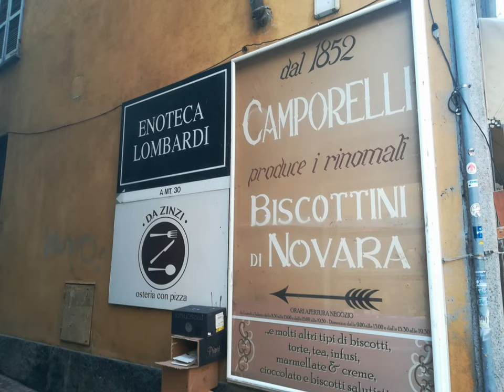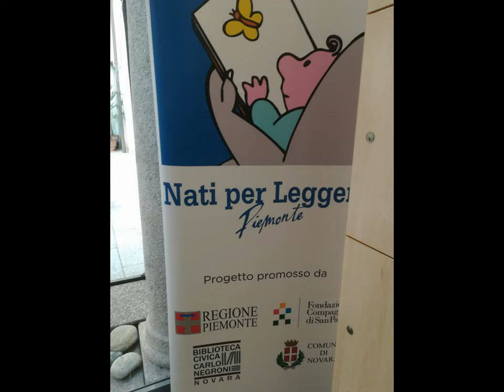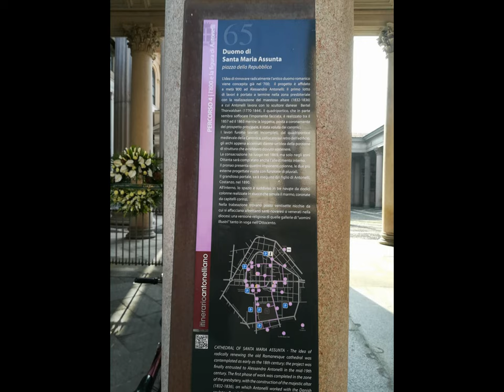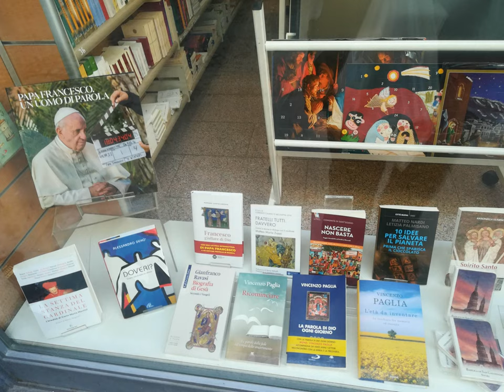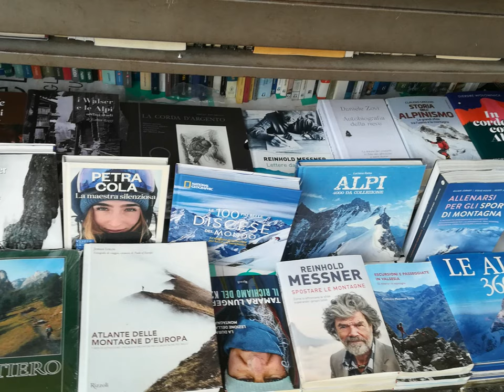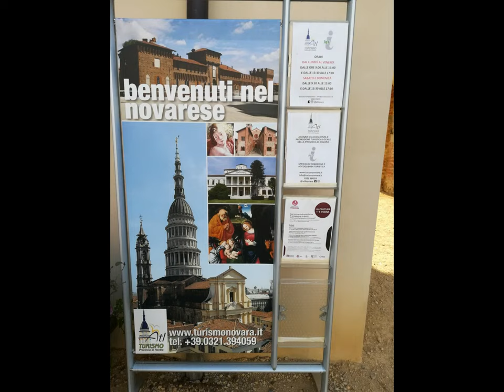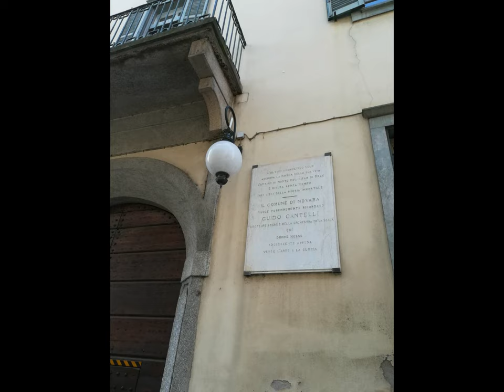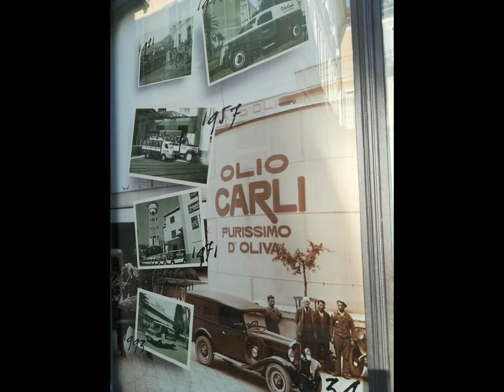NOVARA tiny wandering [by Sergio Conegliano]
via Huawei P8 Lite & MAGIX video deluxe 17Premium